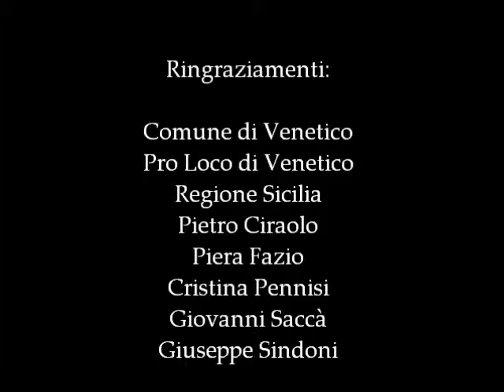Percorso integrale della personale SENSI di Margherita Saccà!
In questo video il fruitore potrà ammirare le 27 opere dell'artista Margherita Saccà che sono state esposte fino al 18 Agosto presso l'Urban Center di Venetico Superiore (ME).
Noterete il percorso artistico finora compiuto dalla giovane pittrice, consistente in cicli pittorici aperti, composti da: Melanconia, Profumo di mare, Particolari paesaggi ed Il continuo inseguirsi del giorno con la notte, accompagnati da una serie di bozzetti, che a dispetto della stessa definizione, sono opere valide e concluse in se stesse.

Quest'ultimo video nasce con l'intento di far vedere i cambiamenti che sono stati effettuati in corso della mostra SENSI fino a renderla una vera e propria mostra sensoriale.
Inoltre, ci sembra un modo piacevole quello di condividere integralmente questa mostra con chi ci segue SEMPRE da lontano!

Buona visione e grazie a tutti!